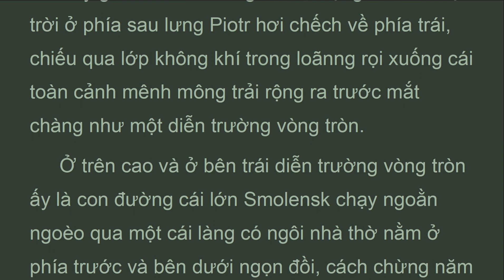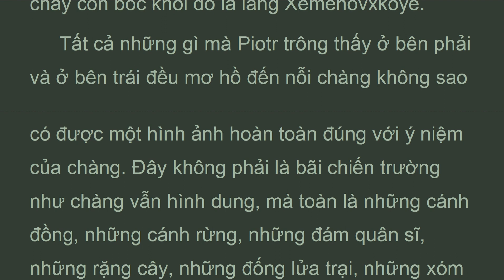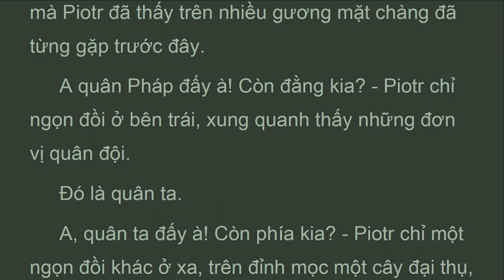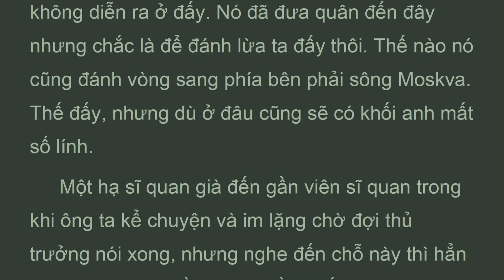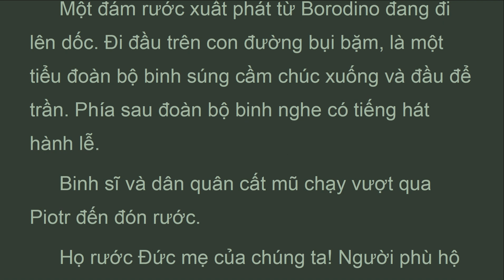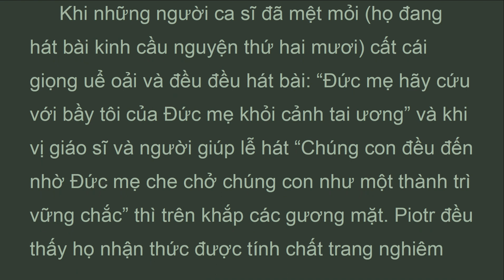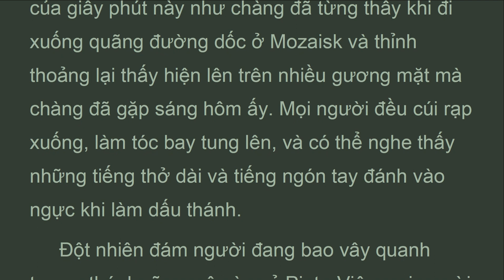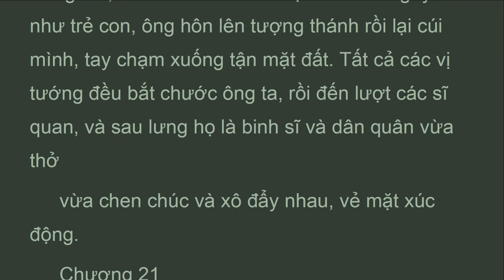CTHB_P10_20_Tập 10, Chương 20, Chiến Tranh và Hòa Bình, Lev Tolstoy (Jan 2022)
Chương 20
 Piotr xuống xe, đi qua mặt những người dân quân đang làm việc và trèo lên trên ngọn đồi, nơi mà, theo như lời ông bác vĩ nói với chàng, có thể nhìn thấy chiến trường.
 Bây giờ là vào khoảng mười một giờ trưa. Mặt trời ở phía sau lưng Piotr hơi chếch về phía trái, chiếu qua lớp không khí trong loãnng rọi xuống cái toàn cảnh mênh mông trải rộng ra trước mắt chàng như một diễn trường vòng tròn.
 Ở trên cao và ở bên trái diễn trường vòng tròn ấy là con đường cái lớn Smolensk chạy ngoằn ngoèo qua một cái làng có ngôi nhà thờ nằm ở phía trước và bên dưới ngọn đồi, cách chừng năm trăm bước, đó là làng Borodino. Con đường đi men theo rìa làng qua một cái cầu rồi cứ lên cao xuống thấp chạy quanh co mãi đến làng Valuyevo cách đấy chừng sáu dặm (bấy giờ Napoléon đóng quân ở đấy) Con đường mất hút sau làng Valuyevo, chạy vào một cánh rừng màu vàng úa ở chân trời. Trong những cánh rừng bạch dương và tùng bách này, ở bên phải đường cái, xa xa thấy cây thập tự giá và cái giá chuông của tu viện Kolotsa lấp lánh dưới ánh mặt trời. Ở khắp cái vùng xa xa biêng biếc kia, bên phải, bên trái cánh rừng và con đường cái, thấp thoáng ở nhiều nơi có ánh lửa các bếp trại đang bốc khói và những đám người, thuộc quân ta cũng có, thuộc quân địch cũng có. Bên phải, dọc theo hai con sông Kolotsa và Moskva, địa hình mấp mô những gò núi và khe lãnh.

Lev Tolstoy
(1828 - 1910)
Tập 10